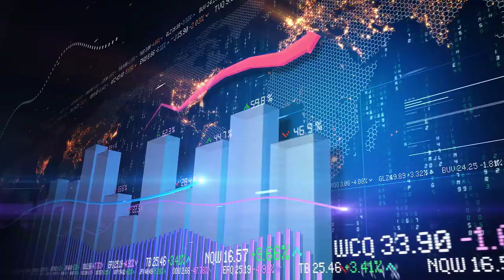Top 20 News | सपा के झंडे से डरते हैं भाजपा | Recall News | Breaking News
नई दवा करेगी ओमिक्रॉन पर अटैक, लग चुकी दो वैक्सीन से अलग होगी बूस्टर डोज़!

Reporter : Brijesh Kushwah

डर के साए में क्रिसमस का त्योहार | Omicron के खतरों के बीच 10 राज्य , 415 नए मामले | Recall News